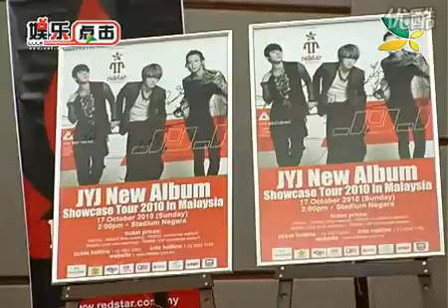101017 JYJ showcase conference in Malaysia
cred.台湾]のエバーグリーン